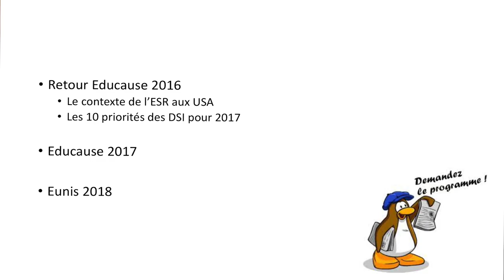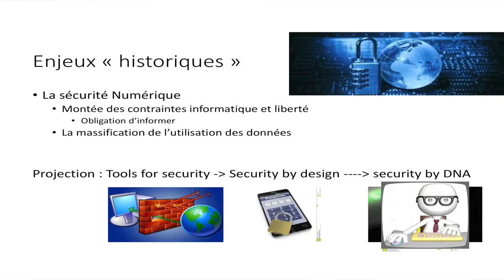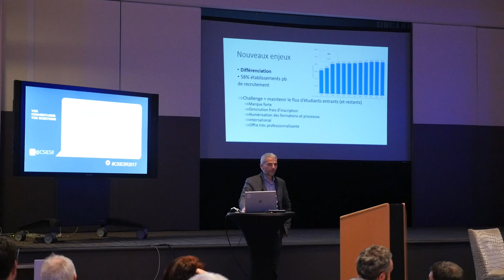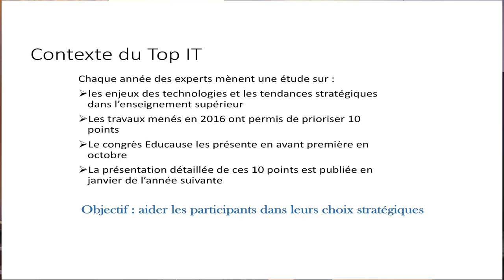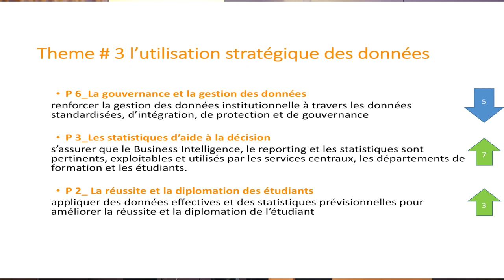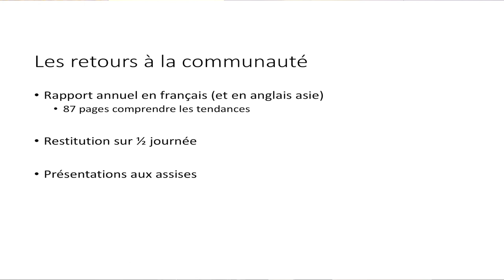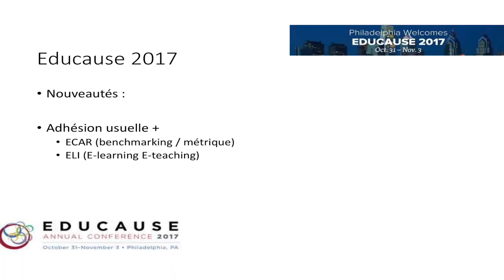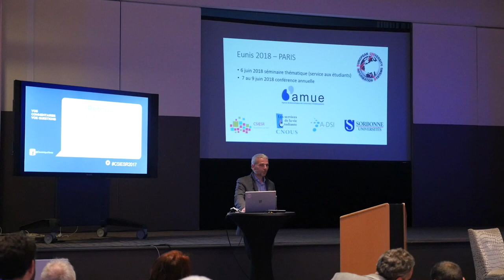09 - Assises CSIESR 2017 - Bilan d'Activités du CSIESR